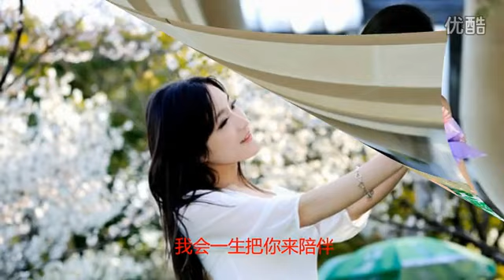《美丽的缘分》甜美真演唱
作词&作曲：醉乐湾【李勇】